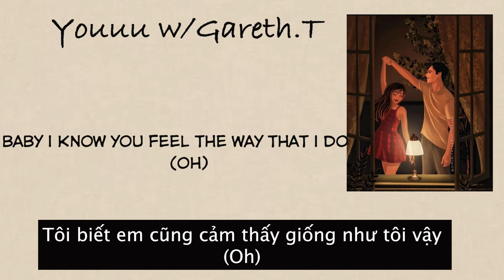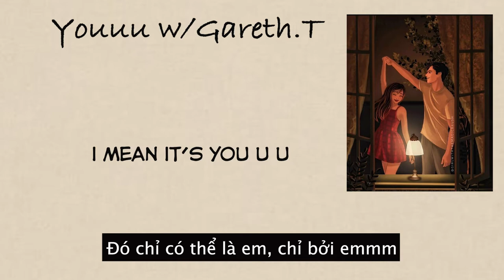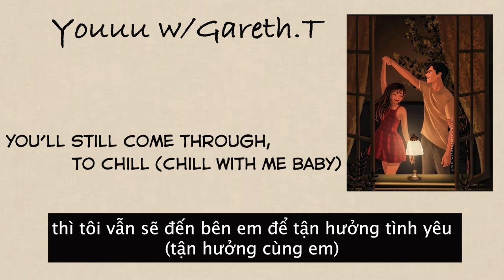[Vietsub+Lyrics] Youuu w - Gareth. T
Chúc mọi người sớm tìm được nửa kia của mình nha!  💏
🎧 Lyrics
You u u
You u u
You u u
You u u
If I called you would you answer (Would you answer)
 Would you come over if I asked you (I mean, if I did would you?)
 Conversation ain't my strong suit
But you knew that back in high school
Yeah, my heart is racing when I stare at you (Stare at you)
Baby I know you feel the way that I do (Oh)
Like beautiful sunrises inside her eyes
 Am I dreaming, am I dreaming?
Oh you u u
The flowers in your hair got me a fool for you
I never saw this coming guess it's you u u
I guess you slipped through the cracks
Honestly I'm glad its you u u
Cuz even if you break my heart
You'll still come through, to chill (Chill with me baby)
I mean it’s you u u
This feelings new ooh ooh
So baby I’m fallin', gimme a call
If you wanna kick it tonight
Find me explorin' Instagram stories
Waiting for you to reply, yeah
Cuz I cant stop staring
Don't wanna keep you waiting
Cuz darling you feel different
Darling you feel different every time we touch
Baby what the rush for
I can never get enough of you (You’re such an angel baby)
Baby whats the rush for
Night is young if ur down for
One more spin round the dance floor
Oh yeah yeah Oh darling you u u
 You u u
You u u
You u u
You u u